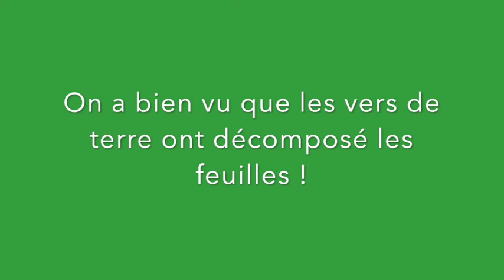Vers de terre de Martín